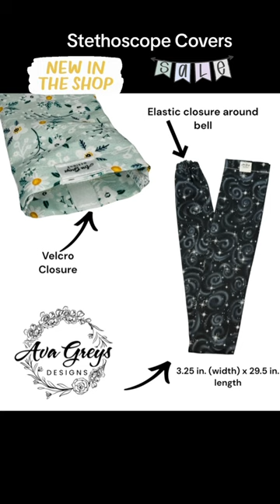NEW IN SHOP➡️Stethoscope Covers (Custom orders welcome)